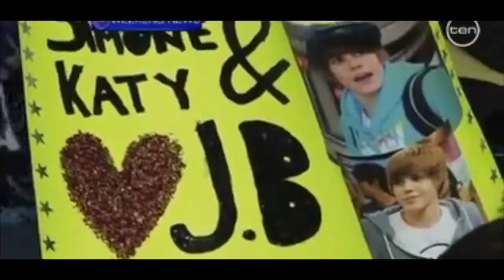BIEBER Trailer #1 (2020)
Beyond fear, destiny awaits. Watch the trailer for the highly anticipated BIEBER now.

Donald trump